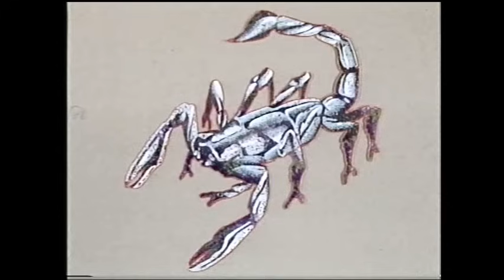Lisa Morpurgo - Il segno dello Scorpione (con sottotitoli)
Il segno zodiacale dello Scorpione spiegato dall'indimenticabile studiosa Lisa Morpurgo in una registrazione del 1989. Video disponibile sul sito costruito con il materiale originale della geniale autrice e decifratrice del codice zodiacale